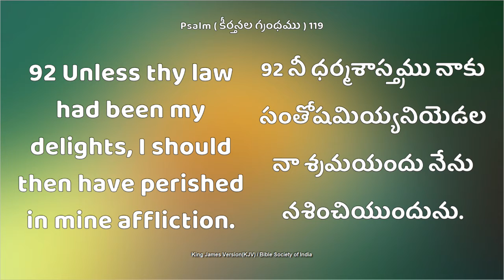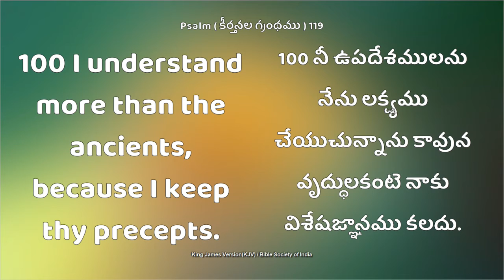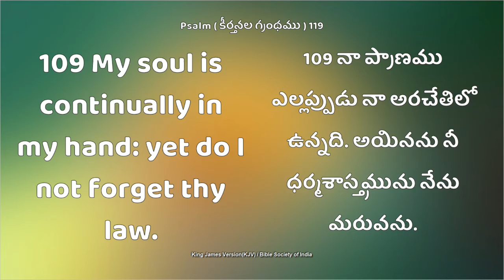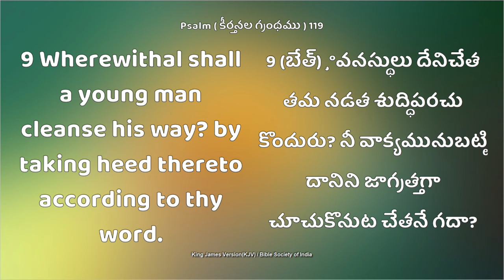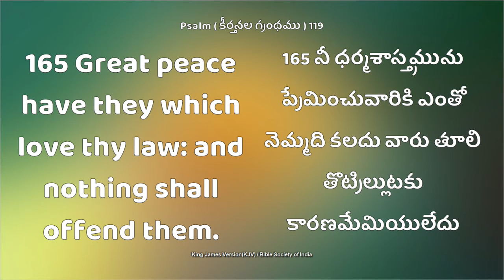దేవుని ధర్మ శాస్త్రం దావీదుని క్రుంగధీశింధా ?? 2 MIN DAILY DEVOTION |15/01/2022